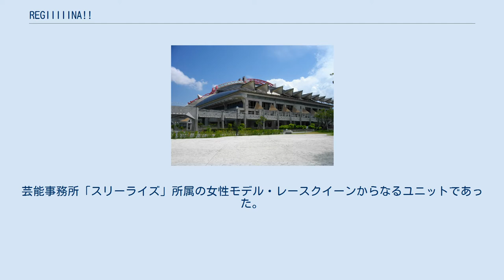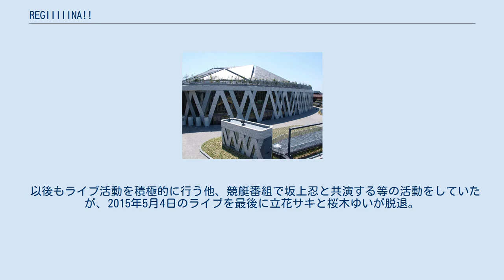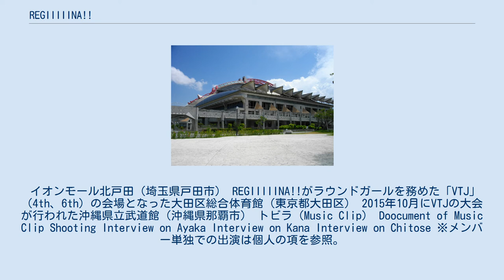REGIIIIINA!!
REGIIIIINA!!（レジーナ）は、2012年（平成24年）から2016年（平成28年）まで活動した日本の女性アイドルグループ。
芸能事務所「スリーライズ」所属の女性モデル・レースクイーンからなるユニットであった。
 REGIIIIINA!!結成のきっかけとなった「CEATEC JAPAN」会場の幕張メッセ 結成から解散まで唯一在籍した最年長メンバー・有馬綾香 （2017年レッドブル・エアレース・ワールドシリーズ 千葉にて） 2012年10月に行われた「CEATEC JAPAN 2012」（於：幕張メッセ）において、TEコネクティビティグループのPR活動の一環としてスリーライズ所属の立花サキ、有馬綾香、彩世めいの3人が選ばれ、同ブースのイメージコンパニオンユニットとして『REGINA』が結成されたのが始まりである。
 しかし2013年2月に彩世めいが脱退。
代わって立花かな（立花サキの実妹）、新庄千歳、桜木ゆいの3人が新加入し、同時にユニット名を『REGIIIIINA!!』（Iが4つ増加）に変更する。
この表記は振付師のRYONRYON（野村涼子）と共に考えたもので、姓名判断で調べた末に決まったという。
 以後もライブ活動を積極的に行う他、競艇番組で坂上忍と共演する等の活動をしていたが、2015年5月4日のライブを最後に立花サキと桜木ゆいが脱退。
それ以降は有馬・かな・新庄の3人で活動を続けていたが、2016年6月5日、六本木LEX TOKYO（東京都港区）で行われたスリーライズ10周年記念イベントをもって解散の運びとなった。
 イオンモール北戸田（埼玉県戸田市） REGIIIIINA!!がラウンドガールを務めた「VTJ」（4th、6th）の会場となった大田区総合体育館（東京都大田区） 2015年10月にVTJの大会が行われた沖縄県立武道館（沖縄県那覇市） トビラ（Music Clip） Doocument of Music Clip Shooting Interview on Ayaka Interview on Kana Interview on Chitose ※メンバー単独での出演は個人の項を参照。